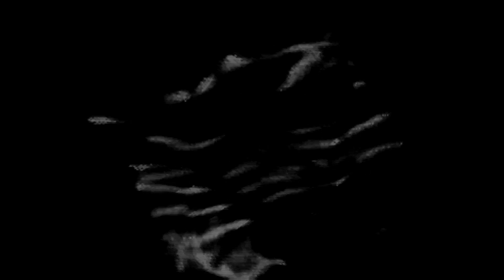free! yeat + redda + travis scott type beat - "no mistake" (prod. kaizen)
key & bpm - 145 | F min

FREE FOR NON PROFIT USE ONLY - MUST CREDIT (prod. kaizen) IN TITLE